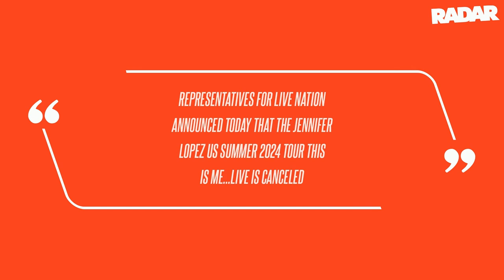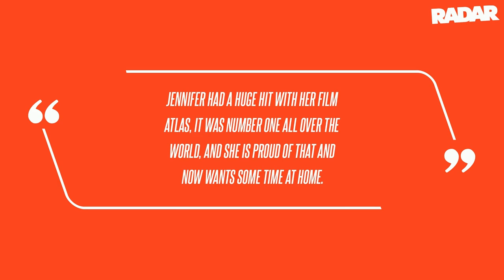Jennifer Lopez Lands Netflix Deal After Abruptly Canceling Summer Tour to 'Spend Time With Family' a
Jennifer Lopez Lands Netflix Deal After Abruptly Canceling Summer Tour to 'Spend Time With Family' as Divorce Rumors Swirl